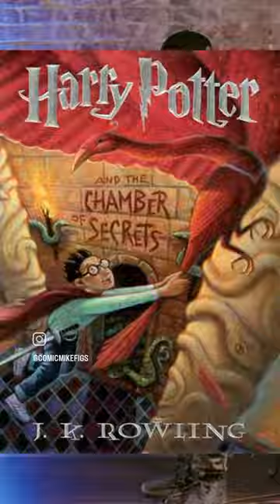Mike Figs - Growing Up In The Bronx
The best food, drinks, and laughter NYC has to offer 7 nights a week!